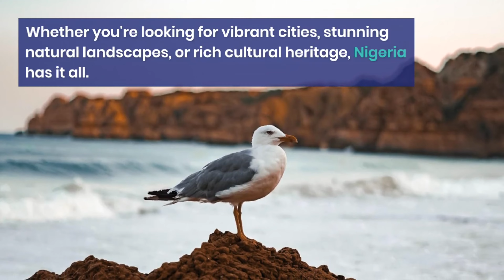Top 10 most beautiful cities in Nigeria 🇨🇭 Swiss Entertainment 72 🇨🇭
Let me know if you have been to all of these places in the comments below!